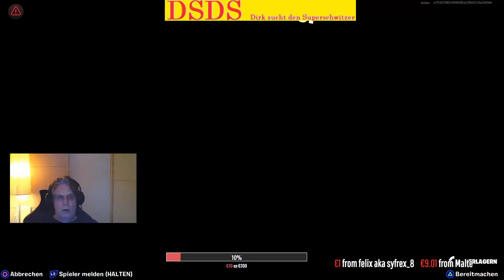DSDS Highlights, II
DSDS, Dirk sucht den Superschwitzer Hihglights vom 19.05